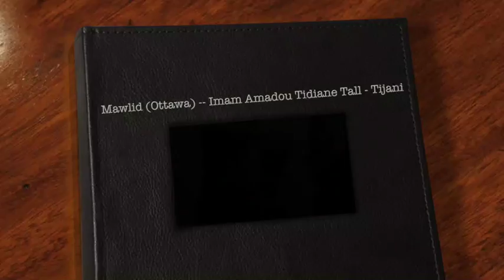Mawlid (Ottawa) with Imam Amadou Tidiane Tall -- Tijani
Imam Amadou Tidiane Tall visit to Naqshbandi Dhikr in Ottawa, Imam of the Masjid of Senegalese Tijani Shaykh El Haj Malick Sy | Advice on Burdah (2.5 mins) | Qasidah Burdah (50 mins) | Wazifah / Salat Al Fatih/ Jawharatal Kamal (35 mins)